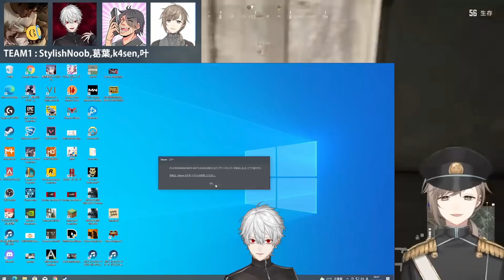【切り抜き/2視点】見所まとめ【叶/葛葉/スタヌ/k4sen/にじさんじ切り抜き】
▼本編

▼freepik 様
▼いらすとや 様
▼フキダシデザイン 様
▼beco(騒音のない世界) 様
▼まんぼう二等兵 様
▼DOVA-SYNDROME YouTube Official
▼効果音ラボ 様
▼魔王魂 様
▼フリーBGM・音楽素材MusMus 様